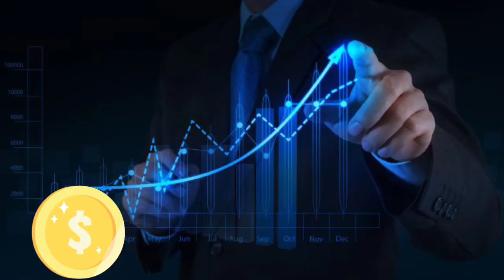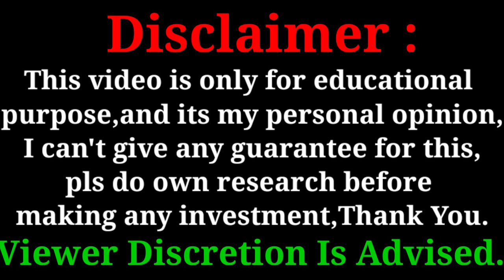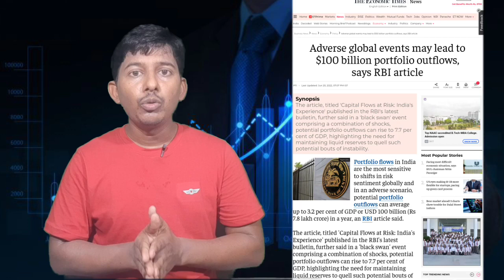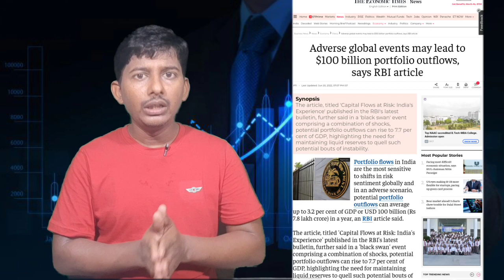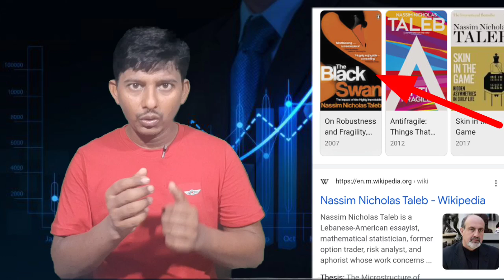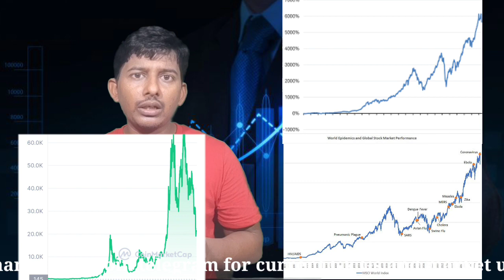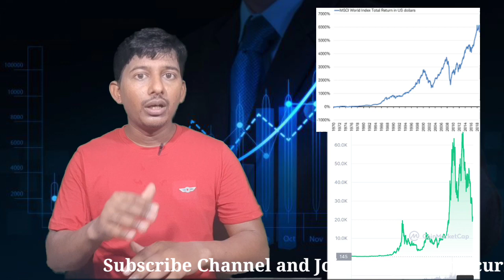Global market News | World Economic Impact On Indian Market | Economic Slowdown | Financial Crisis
👉 क्या आप Stock share investment में पैसा कमाना चाहते हे
 अभी icici demat account open करें और कमाए हज़ारों  RS Per Day
📌📌  Join And Create history In share market Learn easily and trade easily minimum deposit/withdrawal  and trade RS 50 RS only

What is Nifty in hindi
What is sensex in hindi
What is equity in hindi
How to open demat account easily
How to buy Indian share stock
Best demat account in hindi

My best quality mobile :-
Reno7,5G mobile 8_256 :-
One Plus 5G_12-256 :-

Low Price Best Tripod

Low Price Best Boya Mic :-
Simple mic
Stereo mic

My best Green screen :-

Best Recording flashlight :-

Best USB storage Pen drive :-
1:- 64 GB
2:- 128 GB

Low price best quality Laptop :-

Lightweight travel Pitthu bag :-

Low Price & Best Quality  Physical Exercise equipment :-
Track Suit

Quarries:-  Latest airdrop Wallet airdrop, Exchange airdrop rewards, Trust wallet Airdrop Swap, Wazirx Exchanged Shardeum Blockchain, SHM Coin airdrop update, How to get wazirx airdrop SHM Coin, Tdx coin update, Megalion Airdrop, private key recovery, Airdrop coin at pancakeswap listing update, Ape coin airdrop news price prediction, crypto market news update,bitcoin shiba Inu coin doge coin update, baby doge coin news,
baby doge coin burn price prediction news update,

Global chandra
YouTube chandra
Crypto chandra
Bitcoin chandra
Coin chandra
Share market chandra
Share market chandra Allahabad
Indian share market
Technical chandra
Chandra allahabad
Crypto allahabad
Technical allahabad
Latest Airdrop chandra
Exchange airdrop chandra
Wallet airdrop chandra
Free airdrop chandra
Free money
Earn money
Earn reward
Online trading
Crypto trading
Crypto candle chart
Candle analysis
Online free income
Online income
Money app
Earning app
Cash back offer
Paytm Cashback
Phone Pe Cashback
Work from home
Online work
Online job
Mlm work
Best business
Best business
Without investment
World news
World economic news
Economic Slowdown
Financial crisis
Market recovery news
Investment seasons
Latest financial news
Viral news
Funny video
Funny meme

World Economic Impact on indian market
Economic Slowdown
Financial Crisis
Crypto Tax Tds
icici demat kyc
indian stocks market
Google AdSense Project
Without KYC withdrawal exchange
MegaLion Exchange Airdrop
Bitcoin news
Ethereum news
Doge Coin
Shiba inu
Free bnb
Earn Free
Genuine Airdrop
Latest Airdrop
Free income

Images credits :- Google

no guarantee that you will earn any money using the
techniques and ideas mentioned in this video.
the results claimed in this video will require hard-work,
experience, and knowledge. We have taken
reasonable steps to ensure that the information on
this video is accurate, but we cannot represent that
the website(s) mentioned in this video are free from.

by copyright statute that might othewise be infringing.